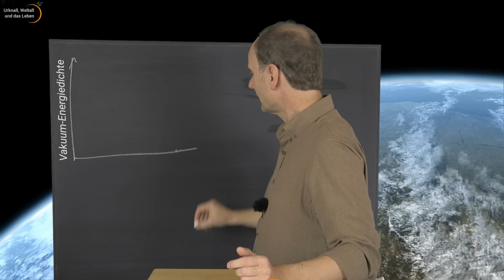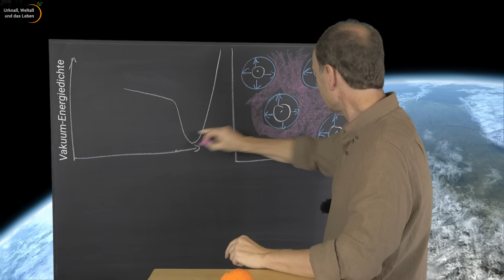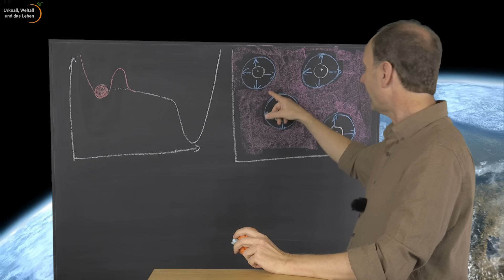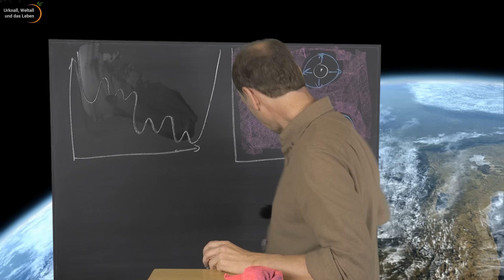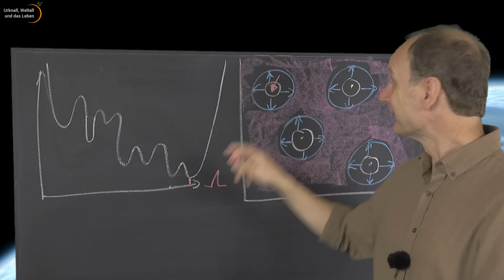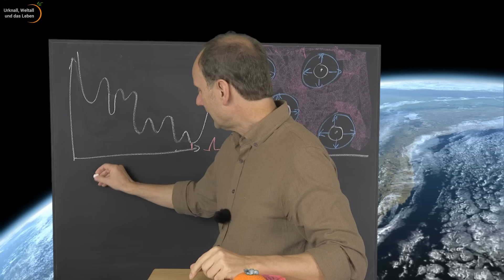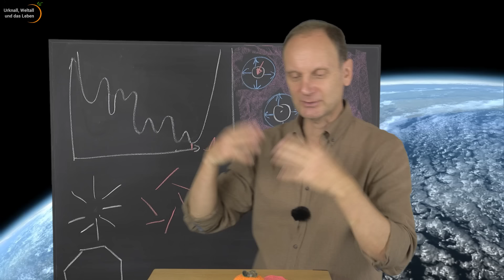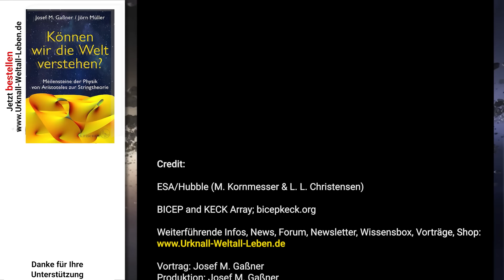Urknall: Was ist außerhalb des Universums? • Ewige Inflation • Multiversen | Josef M. Gaßner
Von Aristoteles zur Stringtheorie (77): Eternal Inflation
Wie ist das Universum entstanden? Wo hinein dehnt sich das Universum aus? Wie groß ist es und was ist außerhalb? Sind Multiversen mehr als eine irre Idee? Josef M. Gaßner stellt in der Reihe "Von Aristoteles zur Stringtheorie" (Playlist) das Modell der ewigen Inflation vor.